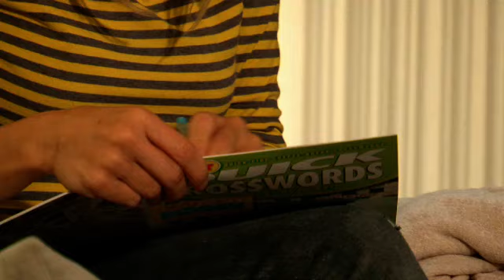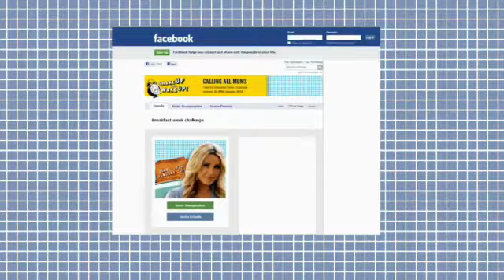Melinda Messenger Launches the Breakfast Week Challenge